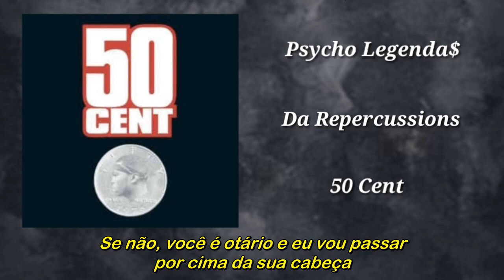50 Cent - Da Repercussions (Legendado)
50 Cent - Da Repercussions (Legendado)

Artista: 50 Cent
Álbum: Power Of The Dollar
Produção: